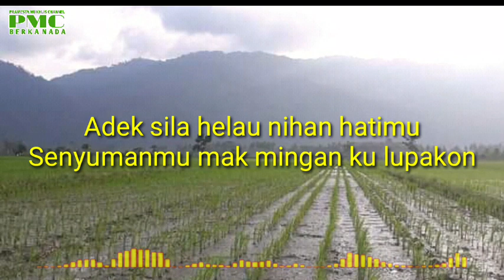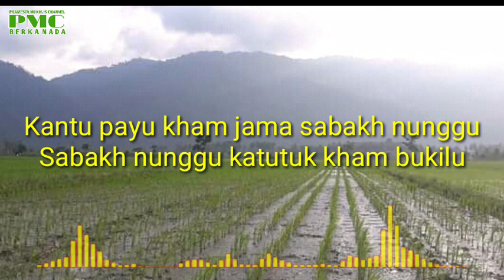Adek Sila Karaoke teks,lagu lampung populer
Adek Sila Karaoke teks,Cipt; Joni Iskandar,lagu lampung populer,karaoke lagu lampung,dangdut lampung,pantun lampung,bahasa lampung